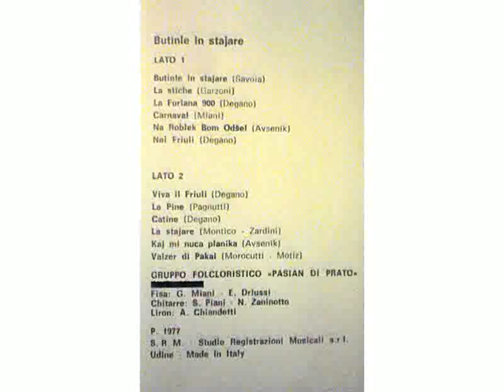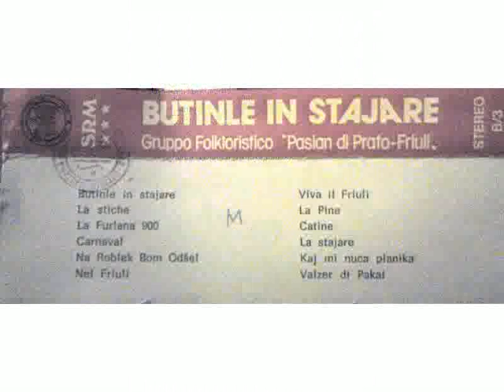Butinle in stajare: 06-Nel Friuli - Gruppo Folkloristico "Pasian Di Prato-Fruili"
North Italy Fruili folk music